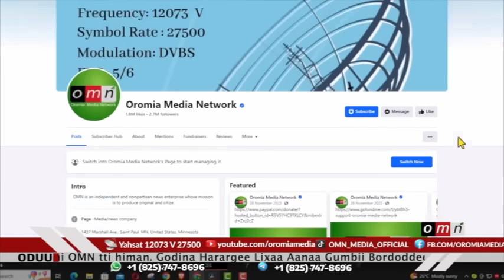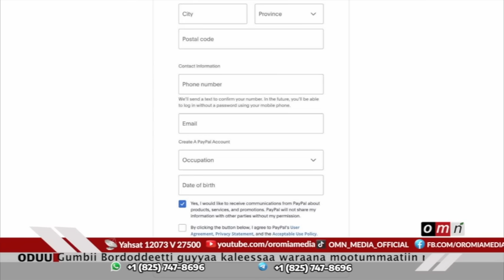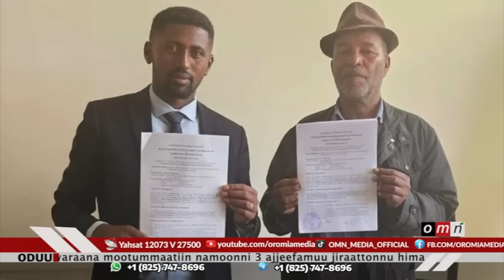OMN ODUU GUR 10, 2024